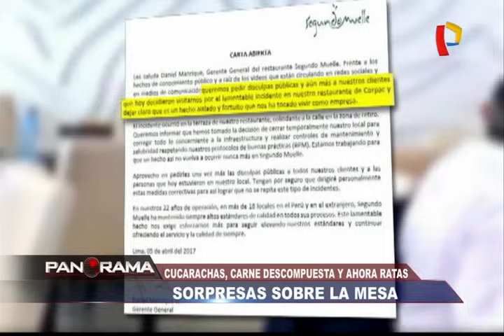Sorpresas sobre la mesa: cucarachas, carne descompuesta y ratas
El último jueves, un comensal grabó a una enorme rata desplazándose sin rubor alguno y con absoluta tranquilidad en el conocido restaurante el  Segundo Muelle, incluso uno de los trabajadores intentó acabar con el animal lanzándole un charolazo que mando al animal directamente al suelo.

La empresa decidió cerrar temporalmente su local de la avenida Canaval y Moreyra . La Municipalidad de San Isidro efectuó una inspección en sus locales y decidió clausurar y multar dos locales por incumplimiento de las normas sanitarias. Por lo que empresa cerró temporalmente los 9 locales que tienen en todo Lima.

Debido a estas condiciones que se encontró en este establecimiento, un equipo de Panorama acompañaron a los agentes de fiscalización de los municipios de Lima y San Isidro en operativos realizados en diversos restaurantes. Durante el recorrido, todo lo encontrado y las condiciones higiénicas de los establecimientos gastronómicos los sorprenderá.